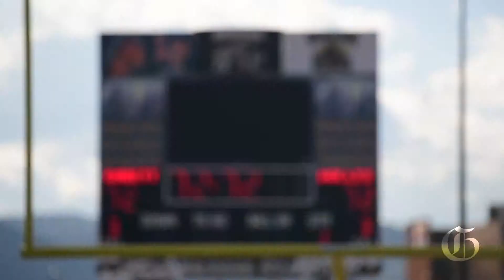Football camp with a Denver Broncos offensive lineman in Monument, Colorado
Garett Bolles, left tackle for the Broncos, held his second annual football camp with kids in Monument at Lewis-Palmer High School. He didn’t accept any compensation for putting on the camp, saying his only wish was to help children learn life lessons that were absent early in his life.